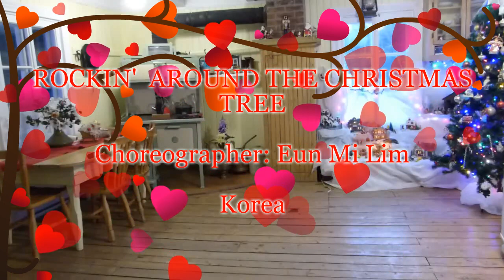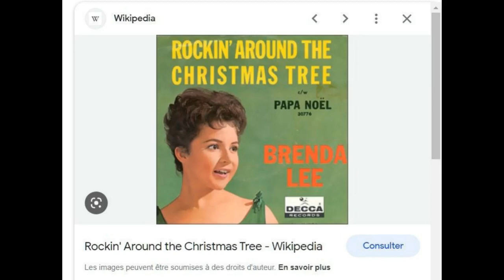ROCKIN' AROUND THE CHRISTMAS TREE...( Eun Mi Lim ---Korea) dance with count fr+eng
Voici une danse toute récente de Mme Eun Mi Lim pour Noel 2022. Cette danse se fait sur 4murs et tourne anti horaire ; il n'y a pas de tag et de restart. Joyeux Noel .

Here is a very recent dance by Mrs. Eun Mi Lim for Christmas 2022. This dance is done on 4 walls and turns anti-clockwise; there is no tag and restart. Merry Christmas .

Choreographer: Eun Mi Lim ( December 2022)